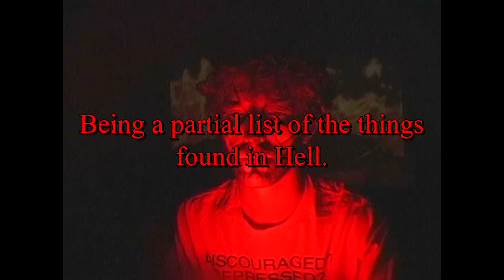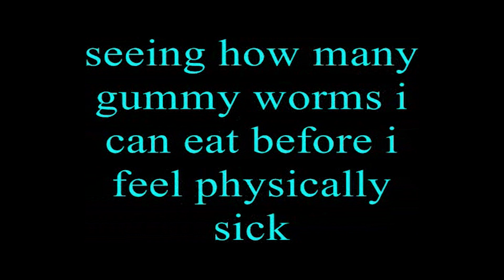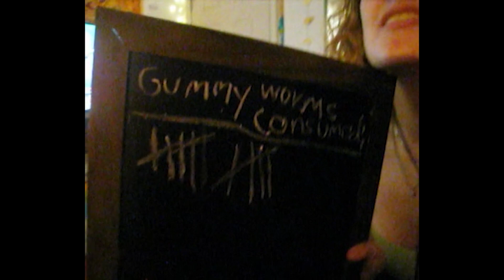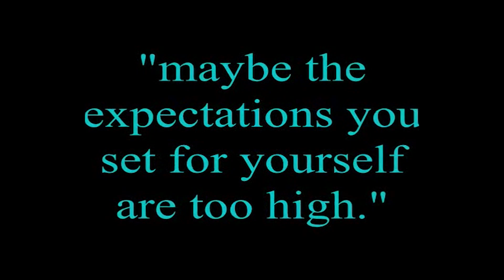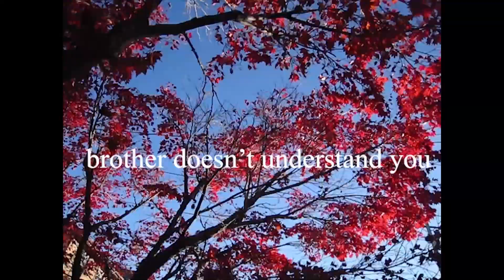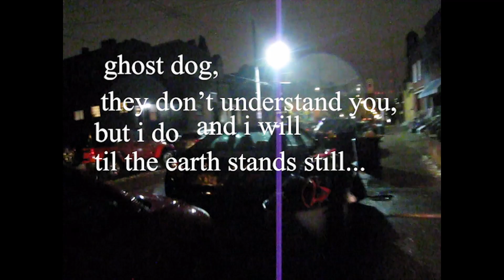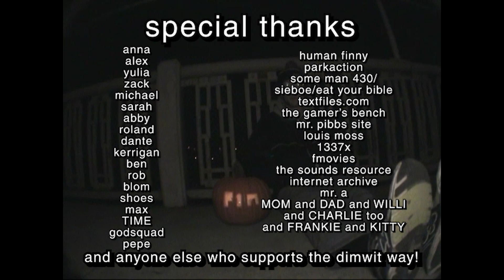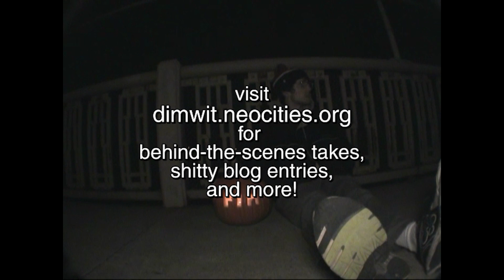a very spooky DIMWIT!!! [the fourth episode]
in which, hey, maybe this dimwit guy was mad late on making a halloween video, but he's trying his best here, and he thinks that you'll like the end product regardless!

DIMWIT
episode four
the late-ass halloween episode

CHAPTERS (parts)
0:00 intro
0:10 prologue: hell
2:19 part one: smashing pumpkins!
8:13 part two: movie mania!
15:32 part three: seeing how many gummy worms i can eat until i become physically sick
18:53 part four: ghost dog (an original song)
20:54 outro

songs
goblin - suspiria intro #2
ataraxia - deja vu
playboi carti - vamp anthem

smashing pumpkins - today (midi)
kazumi totaka - course select (golf) (wii sports)
c418 - subwoofer lullaby
finger eleven - paralyzer (midi)
samiam - don't break me
title fight - anaconda sniper
samuel laflamme - stealth theme 2 (outlast)
gazin' - ringo deathstarr

jerry martin - building selection track 4 (the sims: superstar)
masakazu sugimori - rhino hotel (viewtiful joe)
david wise - flight of the zinger (donkey kong country 2)
wild ride - electron
toru minegishi - forest temple (the legend of zelda: twilight princess)
asei kobayashi - house main theme
sign crushes motorist - i just want to hold her
david wise - bonus room blitz (donkey kong country)

nfl on fox (midi)
tsunku - hole in one (from rhythm heaven)
big time rush - big time rush
motoi sakuraba - won the battle (tales of symphonia)

dimwit - ghost dog
neet - dimwit
alex g - outro

nah but fr everyone that's still reading this, thank u so much for the kind words, or even just the time spent watching this. i really appreciate it and hope that you enjoy it as much as I enjoy making it.  (◕‿◕)

2022 pittsburgh